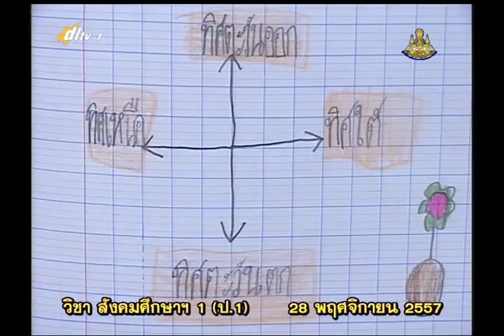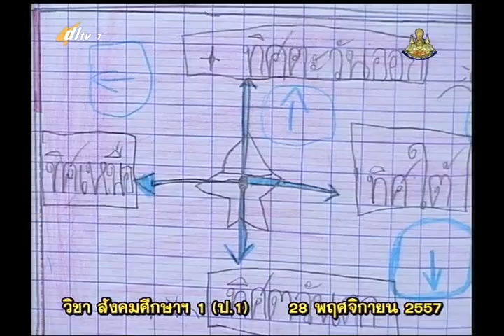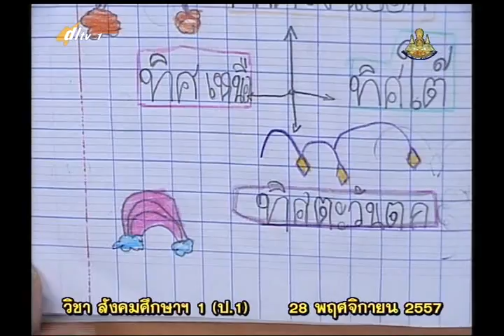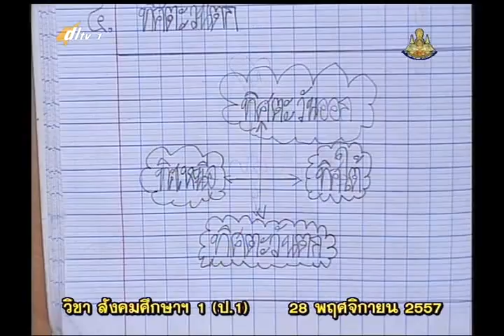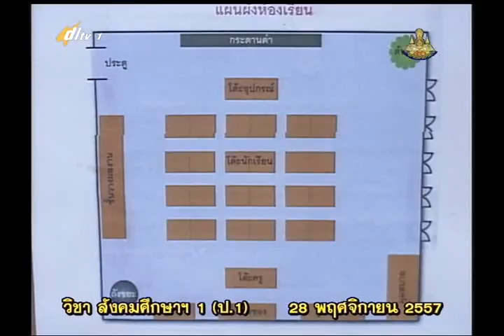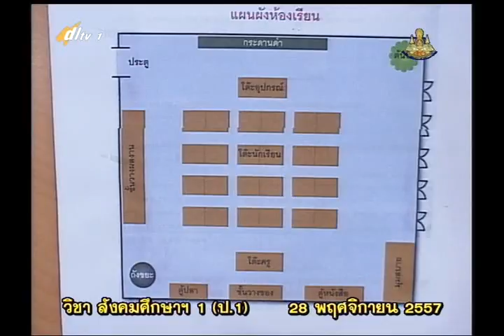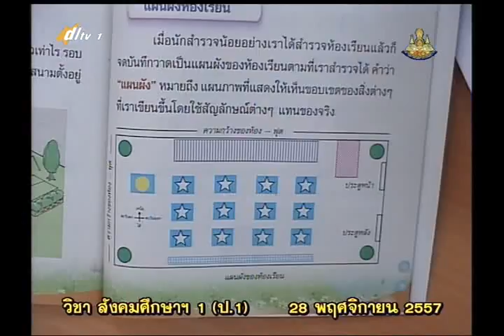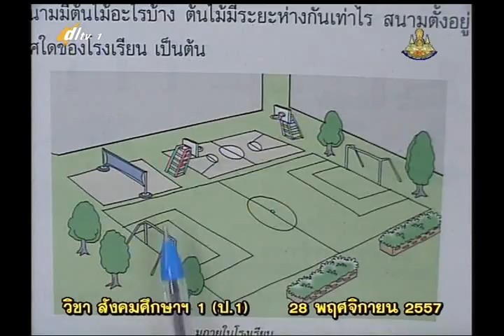016B+1281157+ส+สภาพอากาศ+socp1+dl57t2